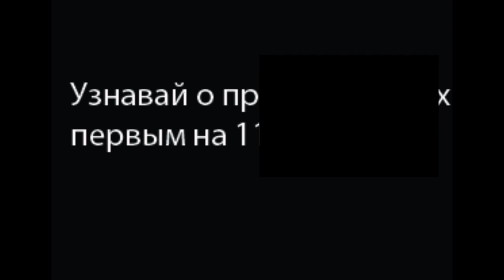ДТП на МКАД 29.11.2015